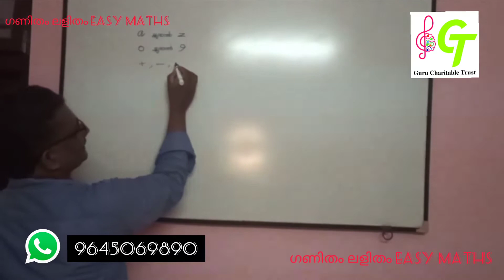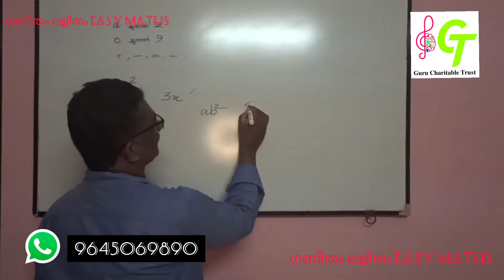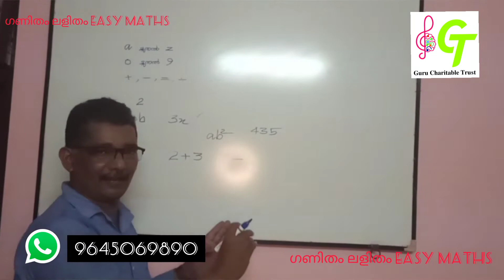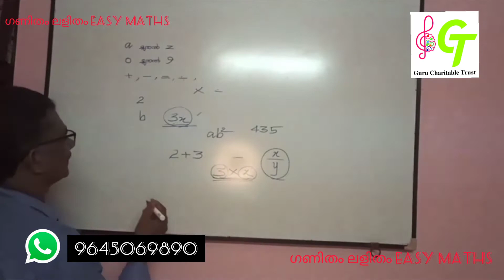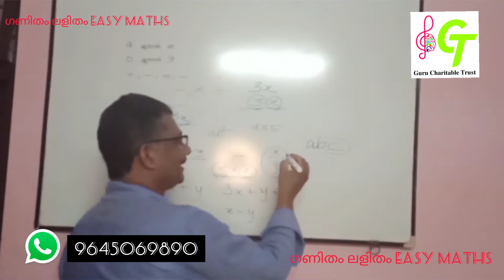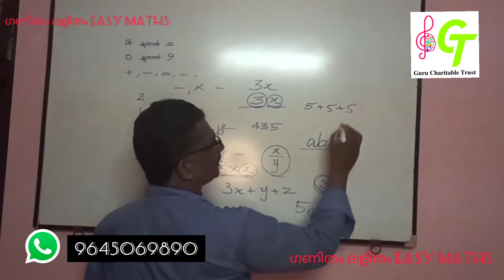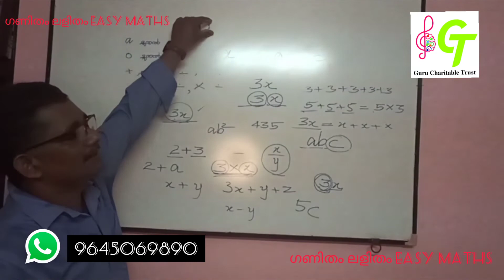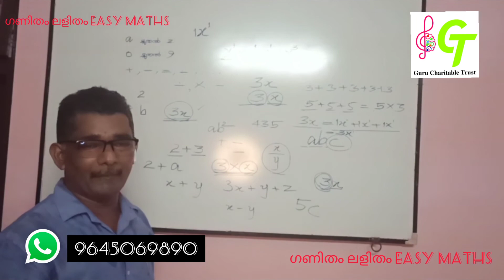Elementary Maths for Highschool students in all syllabi/Anilal V. Pattathanam/GCT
Mathematical Language